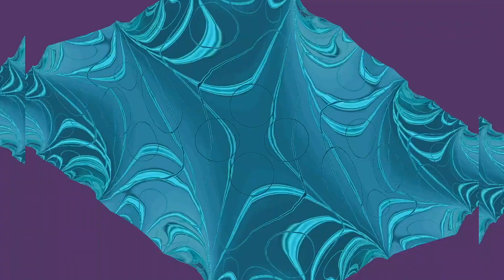🎵Prince - Big City - 2013.07.13 - Montreux, Switzerland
official

lyrics
Where ever we are it's a big city
Dirty little hotel room or working on a farm
If everybody is a star, to me, you're the most pretty
I'm in the big city, the big city, the big city
When I'm in your arms

Bright Lights, a sea of faces
Something tells me this is gonna be fun
Tonight's the night
And of all the places
That I'm going to fall in love, it's got to be this one
There'll never be anybody happier than this
Let's make a vow and seal it with a kiss
(Uh, yeah)

It's our time - we're in the line for the big break
Everything is looking up when you're this low to the ground
It's bout time
Everybody's on the take
Let's get a big brush and paint this town
Much younger than we are
Let's kiss the night
Away in a fast car

I'm in the big city (and me), the big city, the big city

Everybody's getting money instead of getting saved
Not you and me honey we already gave
Just as long as eye got you don't care come what may...
(Well she's in the big city)
I just came to tell y'all
From the darkest desperation to the highest bliss
Power to the one's aware of the bigger than this!
Big city uh, where's my guitar?
What's going on? Everything good

The big city so pretty
Oh yeah
Taking back the lane give it to the next man, plane
Foxy and you what you wanna do?